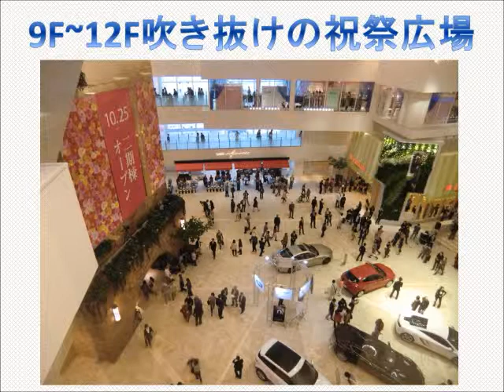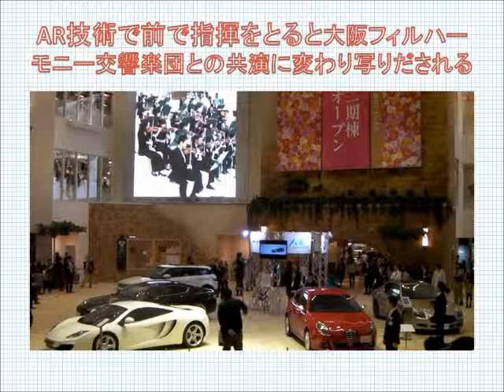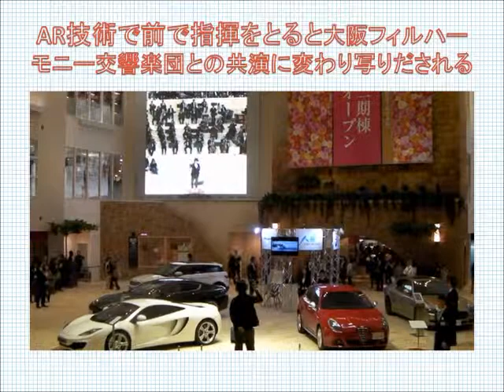阪急オープン３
内見会